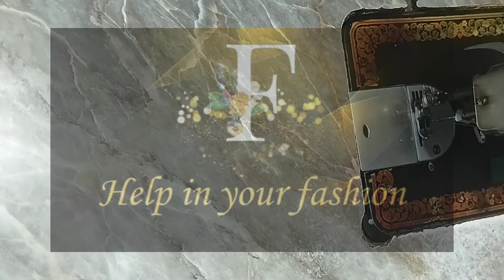wark ke gale cutting and stitching